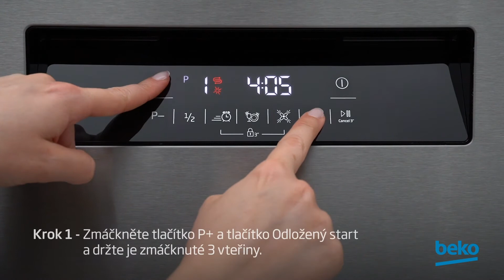Jak na myčce Beko nastavit používání prášku?🤔